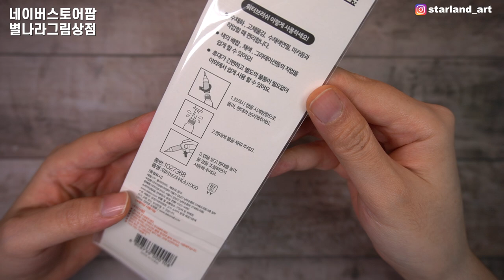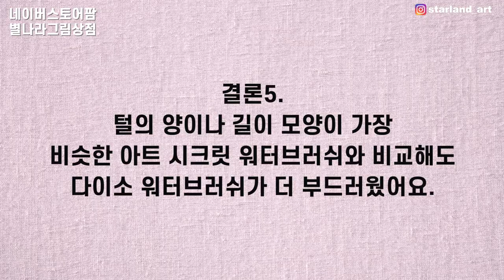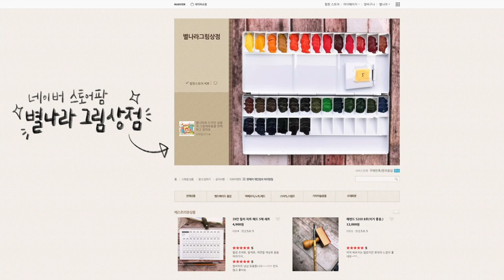다이소 천원짜리 워터브러쉬 전공자 솔직 리뷰!/별나라⭐그림강좌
📸CAMERA
🎤MIKE
RODE nt usb
🎬EDIT PROGRAM